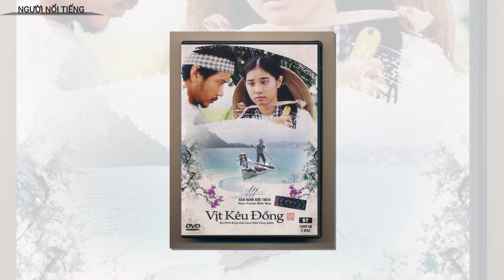Cuộc đời và sự nghiệp của diễn viên Thúy Diễm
Đôi nét về diễn viên Thúy Diễm.
Diễn viên Thúy Diễm sinh ngày tám tháng bảy năm 1986, tên đầy đủ là Nguyễn Ngọc Thúy Diễm, là một diễn viên, người mẫu nổi tiếng tại việt nam. Xuất thân trong một gia đình không khá giả, từ nhỏ Thúy Diễm đã thiếu thốn tình cảm của cha, mẹ cô thì cũng thường xuyên phải đi làm ăn xa, nên hầu như Thúy Diễm ở cùng với bà ngoại và em trai. Dù sinh ra ở Sài Gòn, và từ nhỏ đã có mơ ước làm diễn viên, nhưng gia cảnh túng thiếu, không cho phép cô bước chân vào Trường ĐH Sân khấu Điện ảnh TP Hồ Chí Minh, để được đào tạo nghệ thuật một cách chính quy.
Tốt nghiệp trung học, cô phải đi làm để kiếm tiền phụ giúp gia đình nuôi em, Cô học quản trị khách sạn và có một công việc ổn định, nhưng khao khát được đứng trước ống kính, vẫn là nỗi khao khát khôn nguôi. Qua giới thiệu của một người quen, Thúy Diễm ứng thí vai trò người mẫu ảnh cho một số tạp chí thời trang, và có cơ hội bước chân trên sàn catwalk, Và bén duyên với nghề diễn từ đó.
Năm 2007, cô tham gia cuộc thi ảnh, do Sunplay tổ chức, Cô đã xuất sắc giành được danh hiệu Miss Sunplay. Với lợi thế về chiều cao, và thân hình đẹp Thúy Diễm đã được mời làm người mẫu cho nhiều nhãn hàng, và xuất hiện trên nhiều tạp chí khác nhau.Sau đó, cô đã nhận được rất nhiều lời mời quảng cáo, cũng như trình diễn trong những bộ sưu tập của các nhà thiết kế nổi tiếng. Sau này cô lấn sân sang lĩnh vực nghệ thuật thứ 7, và cô đã Bén duyên” với phim ảnh, chỉ hơn 6 tháng nhưng đã “bỏ túi” hai vai thứ chính, và 3 vai chính trong 5 bộ phim truyền hình.